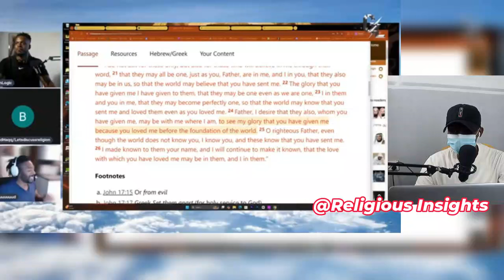Muslim Questions Jesus Being GOD!! Was His Glory Given | godlogic